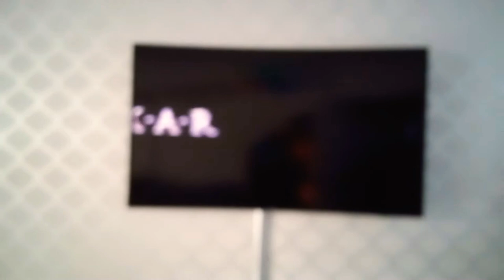tin toy short film pixar